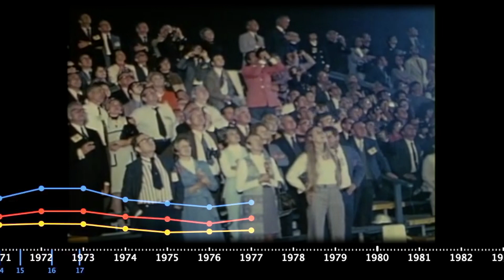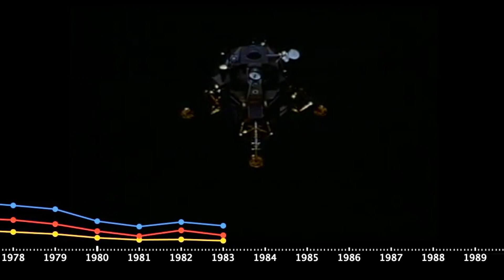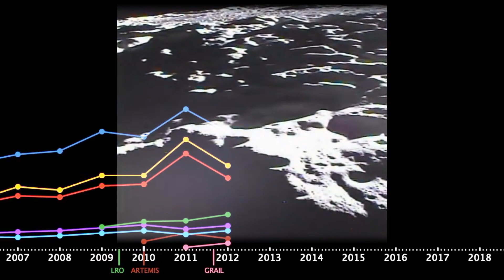Data and Music: What 50 Years of Exploring Our Moon Sounds Like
Sonification is the process of translating data into sound and music. In this musical data sonification of lunar knowledge and exploration, we can hear the progress made throughout the Apollo program to now as our understanding of the Moon expands. Listen to the percussion, which signals launches and the passage of time; the pitch of the string and brass instruments conveys the amount of scientific activity associated with the Moon over time.

Here’s a breakdown of the individual instruments:

Pitch of the string and brass = scientific activity
Percussion instruments = passage of time
Clock ticking = months
Snare drum = years
Bass drum = decades
Cymbals = launches

In the video, the blue line indicates the amount of scientific activity (the number of scientific publications, citations and patents) in each year that is related to NASA’s Apollo program. The red and yellow lines indicate the amount of scientific activity associated with Apollo samples and Apollo images, respectively. The other colors indicate the amount of scientific activity associated with each of NASA’s lunar robotic missions.

Each year's data represents the number of articles, citations and patents dated in that year and returned by Google Scholar when applying a certain set of keywords.

Credit: SYSTEM Sounds

Data sonification and visualization by Matt Russo and Andrew Santaguida of SYSTEM Sounds. Data compiled by NASA.